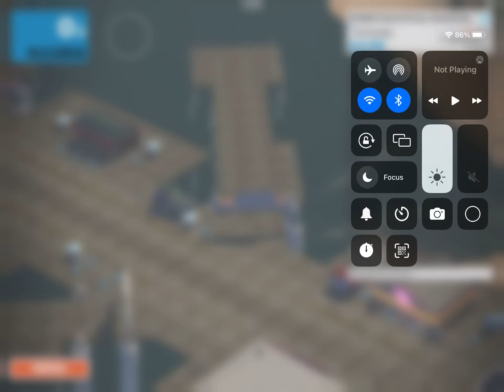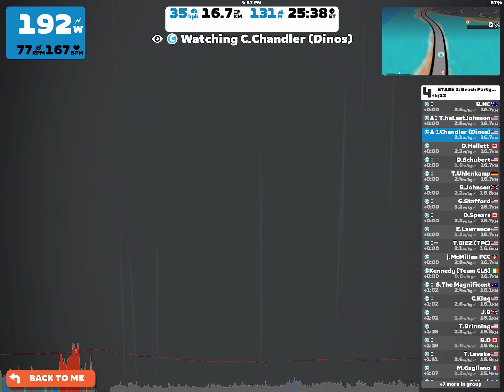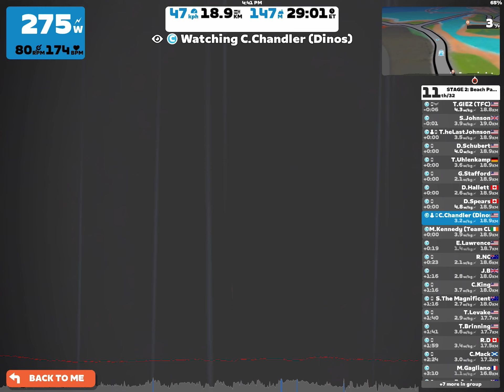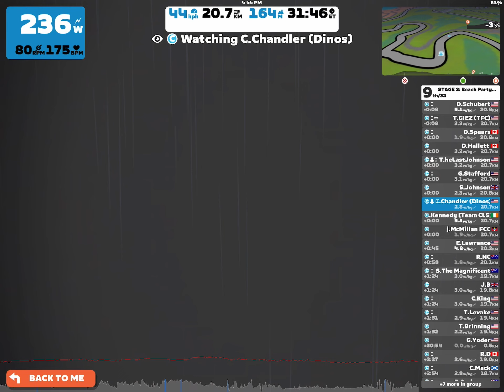Dead - July 16 2023 - Stage 2 - Beach Party - Seaside Sprint (C)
Reattempt fail. Then I watched Cory Chandler for the rest of the race